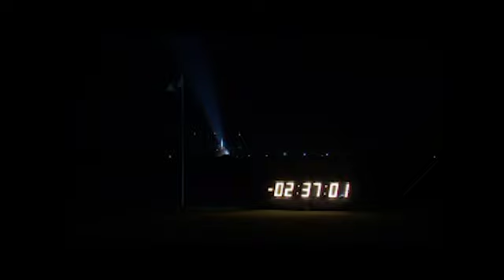NASA's coverage of the launch of the Ares I-X mission begins with a look at the flight test of the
NASA's coverage of the launch of the Ares I-X mission begins with a look at the flight test of the unique rocket.